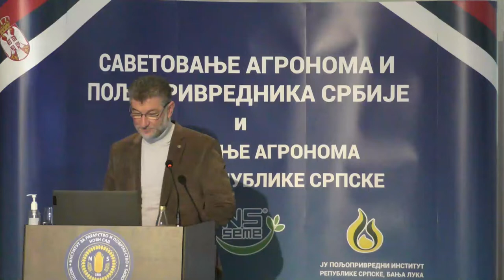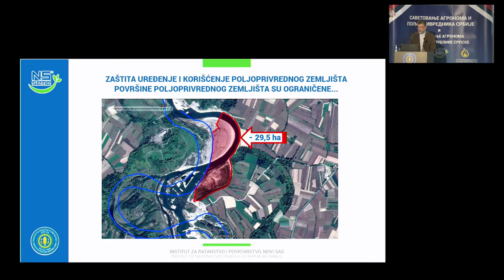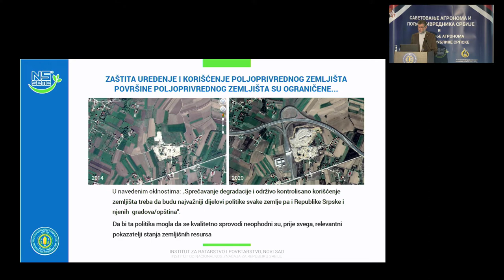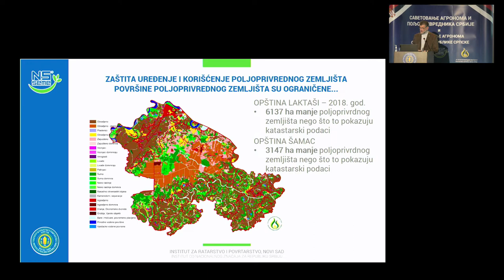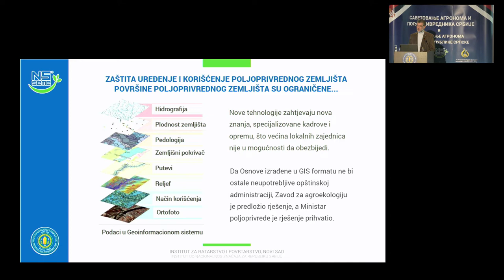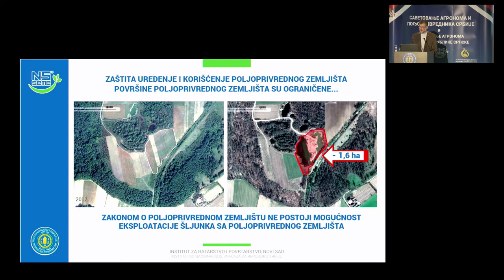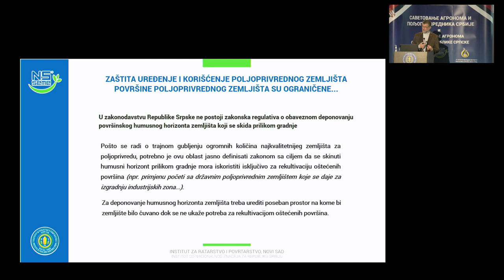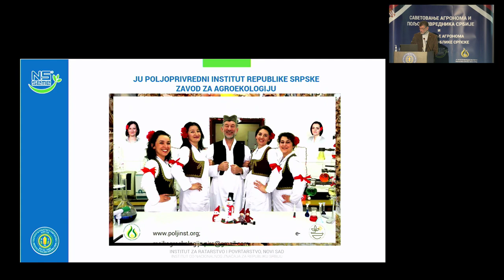Коришћење, уређење и заштита пољопривредног земљишта